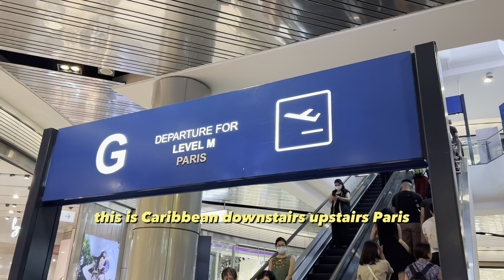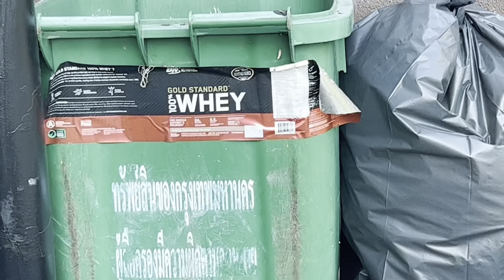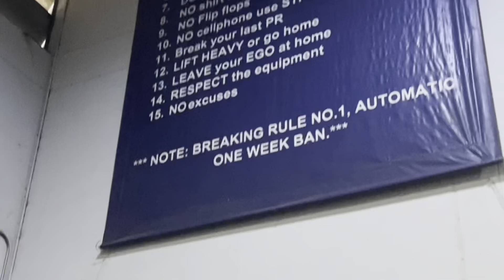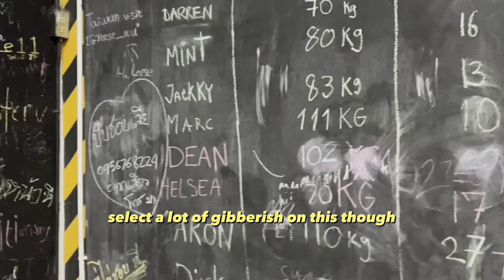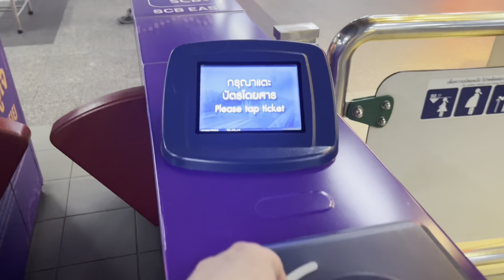TRAINING IN THAILANDS BIGGEST BODYBUILDING GYM / DAY IN THE LIFE BANGKOK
Training at Thailands BIGGEST hardcore bodybuilding gym where the likes of Joesthetics trained and NOEL DEYZEL trains! Also brought you guys on a day with me in Bangkok, doing brand deals and some charity work.